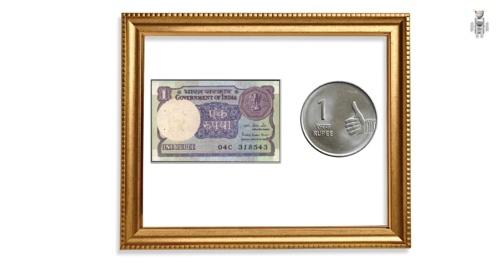Interesting Facts about Indian One Rupee (In Tamil)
ஒரு ரூபாயை பற்றி சில சுவாரசியமான தகவல்கள்